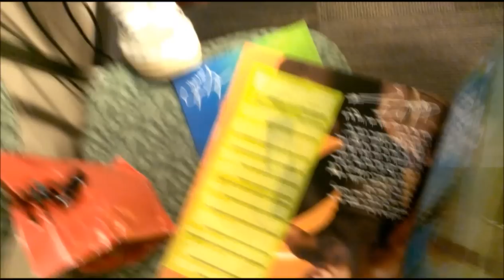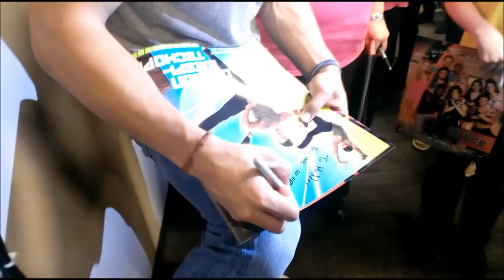Maddox Meets Chehon Part 2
Here is the rest of the Maddox Chehon meeting for all of the ultra fangirls out there! ;)